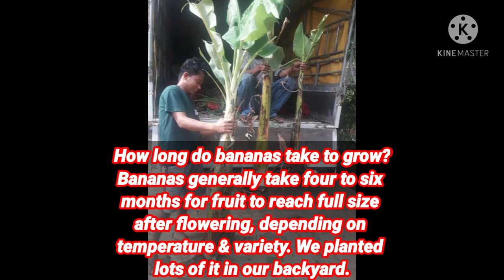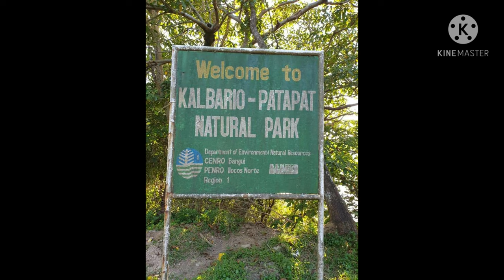🇵🇭 Philippines love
Negosyanteng OFW na ngayon ay pinagsisikapan mapagtagumpayan ng hamon ng pamdemya sa pakikibaka sa larangan ng pagmamahal sa inang bayan mahal.